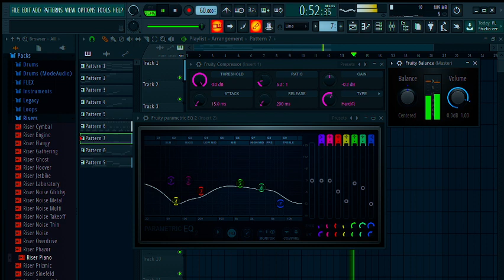Aku memang tidak seperti yang lainnya ,namun aku